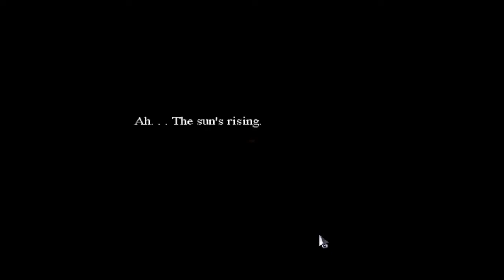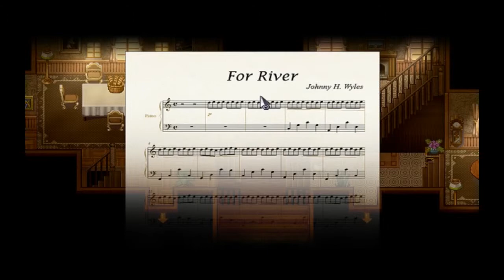To The Moon Part 15: Desperate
For some reason Johnny's dream of going to the moon won't transfer to his memories! There must be a way! Dr. Watt and Dr. Rosaline desperately try to find a way.